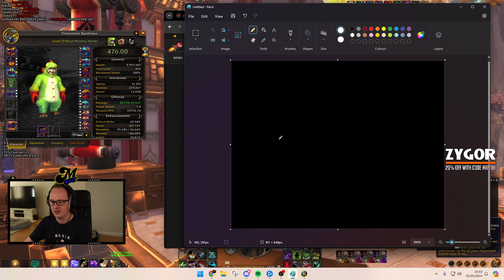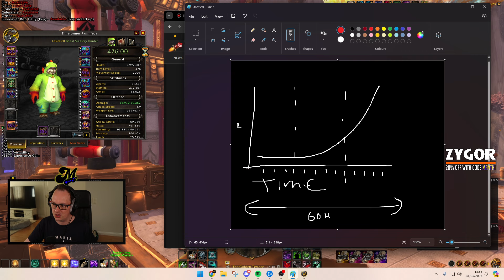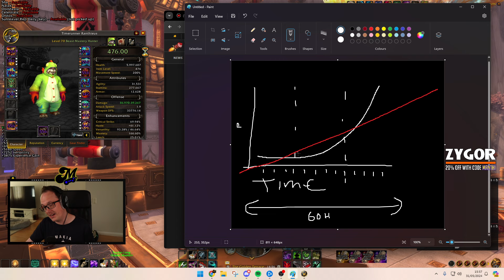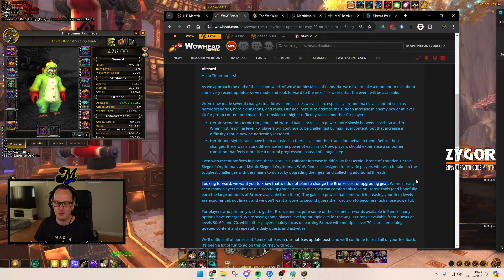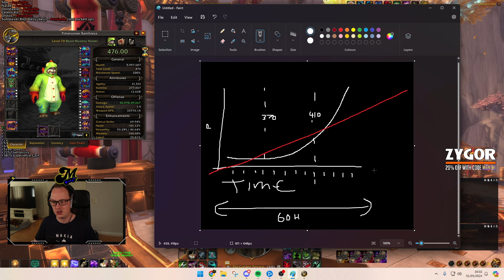Gear Upgrades are BROKEN in Remix!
Support Manthieus and Level FAST!
Save 20% with Code "MANTHI"

🎬Stream Schedule🎬 - Come watch live!

This channel is the passion project of a lifelong gamer. I am a nerd at heart who has a weird obsession for numbers, sales and marketing (hence enjoying making gold in Warcraft!)